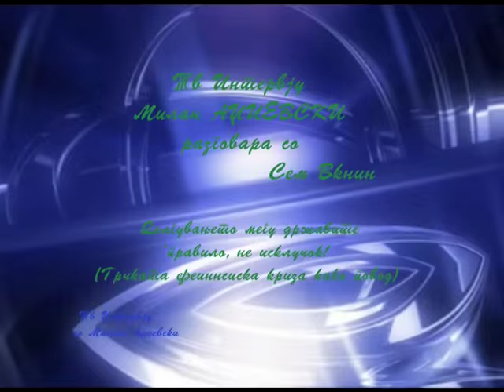TV SONCE Greece in Euroland (MACEDONIAN Dubbing)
Sam Vaknin interview on TV Sonce regarding the Eurozone's Greece crisis, its future, and its implications (July 14, interviewed by Milan Adzievski).